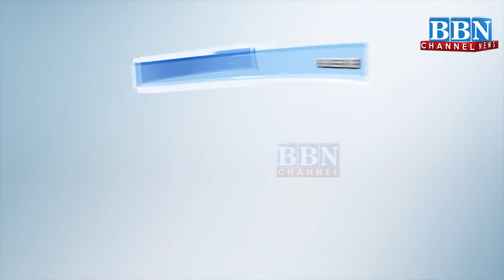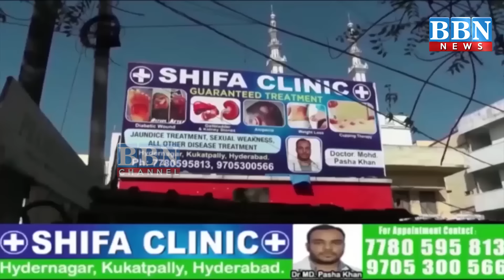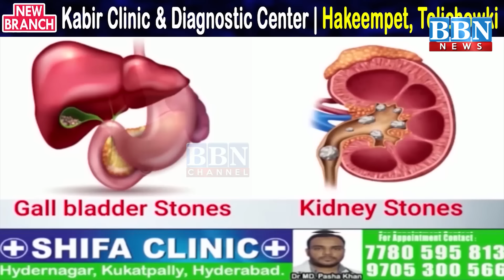Speed News | 30th April 2024 | 25 News in 5 Minutes | BBN NEWS